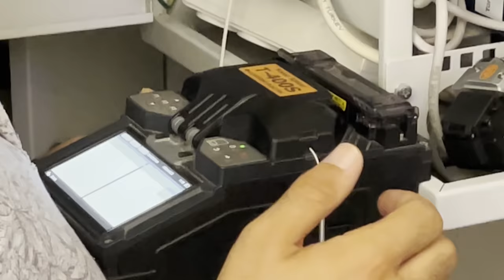Evime 1000 Megabit İnternet Bağlattım! (Fiber Altyapı Başvurusu Nasıl Yapılır?)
İnternet hızı nasıl yükseltilir? Fiber internet hız testi sonuçları nasıl? fiber internet altyapı başvurusu nasıl yapılır? Türk Telekom fiber internet altyapı başvurusu yapılırken dikkat edilmesi gerekenler ve tüm bilmeniz gerekenleri sizlere bu videomda aktarıyorum. Günümüzde ADSL, VDSL internet hızı yükseltme nasıl yapılacağına dair pek çok araştırma yapılıyor.

ADSL internet altyapısı ile maksimum 16 mbps internete ulaşılabiliyor. Peki ya fiber internet altyapı başvurusu ile yüksek hızlı internet eve nasıl bağlatılır? Her eve fiber internet bağlanıyor mu? Fiber internet altyapısı nasıl yapılıyor? Merak ettiğiniz tüm ayrıntıları evime fiber internet altyapısı bağlatarak sizlere aktardım. Fiber internet kurulumu, modem bağlantısı, fiber internet hız testi sonuçları bu videoda.

Videomda herhangi bir reklam yoktur ancak yasal zorunluluk gereği gözüken markalar için REKLAM etiketini kullanmak isterim.